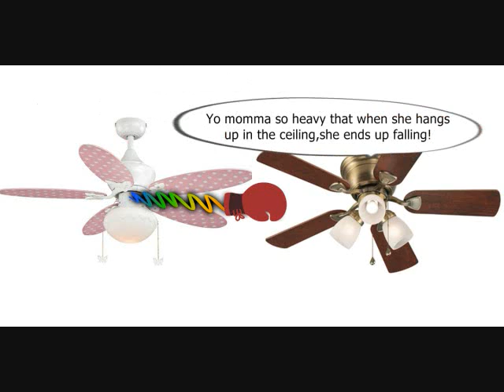Ceiling Fan Harassments 50